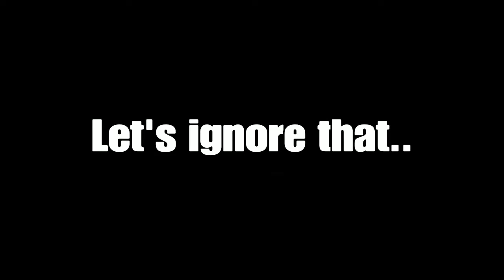Stranded - A Brawlhalla Montage